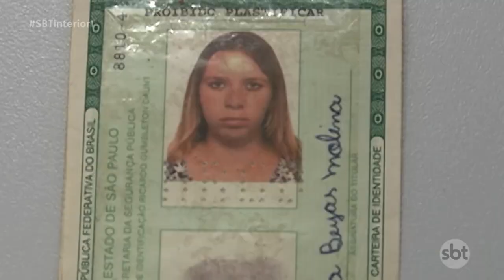Camareira é condenada a mais de 24 anos de prisão por degolar filho recém nascido